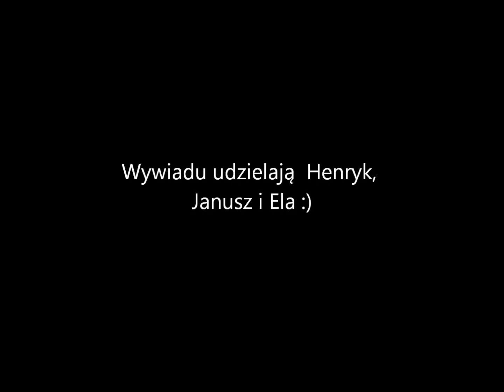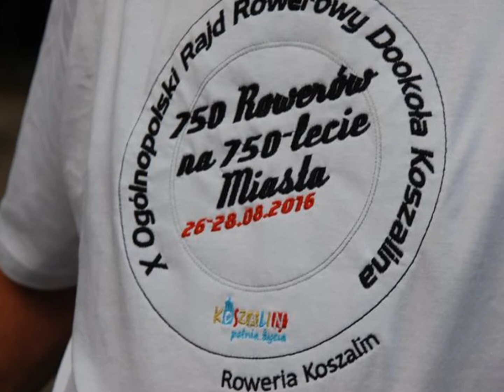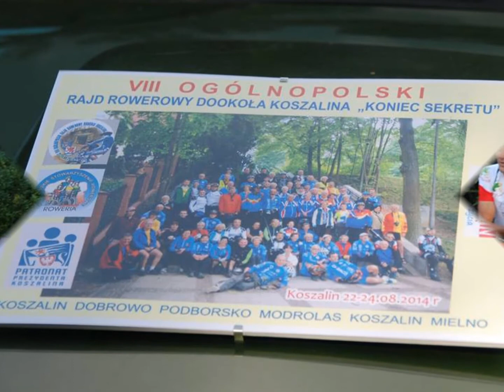Wywiad Rowerii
Wywiad dla Polskiego Radia Koszalin